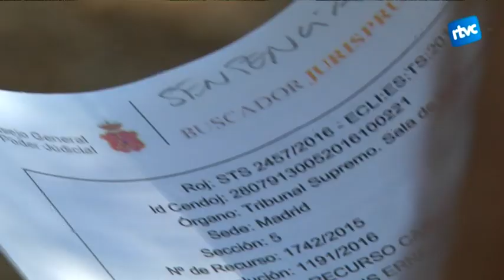Pas ferm per evitar la construcció del Kàrting a Llinars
Novetats sobre la construcció del Kàrting de Llinars del Vallès. Després de 7 anys de lluita, la Plataforma Stop Kàrting i altres entitats adherides han aconseguit que no es modifiqui el pla urbà que hagés permès la seva instal·lació. Queden pendents, però, de la resolució del contenciós sobre el Pla Especial. Ara bé, tot a punta que quedarà desestimat.